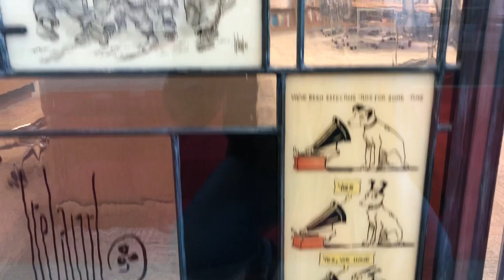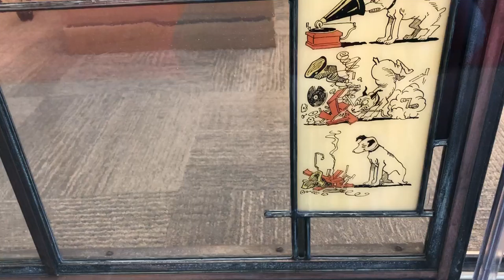Billy Ireland Cartoons IMG 4804